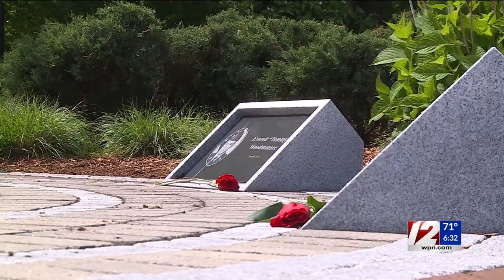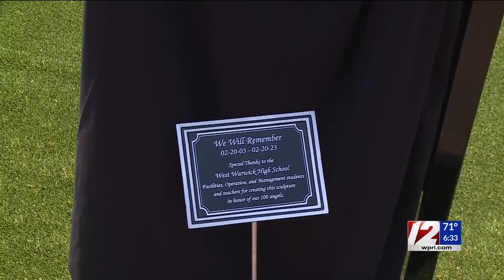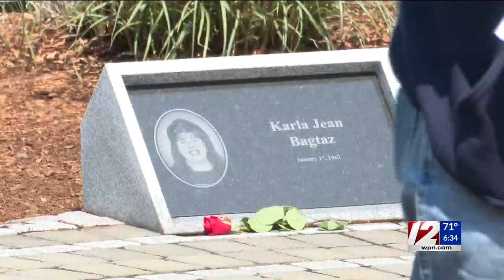Memorial service held for 100 victims of Station nightclub fire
Family, friends and survivors gathered Sunday to pay tribute to the 100 people who died in the Station nightclub fire.